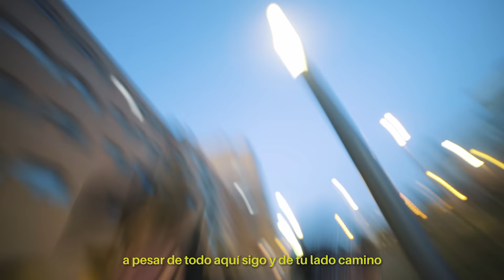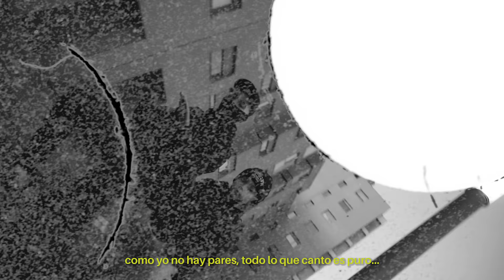Aiman42 - Gracias a Dios (Prod by Rapas & alPeDue)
Prod by Rapas & alPeDue
Mix and master by Hitmakers Studio
Film by Uri!

@Montebello Agency
@Cycling Records